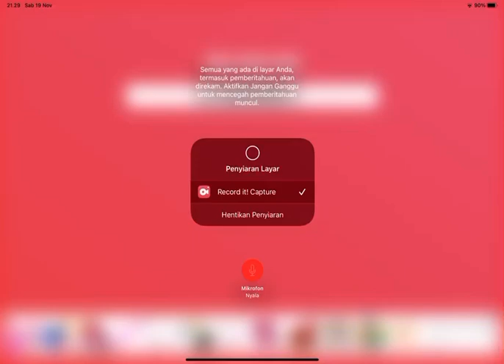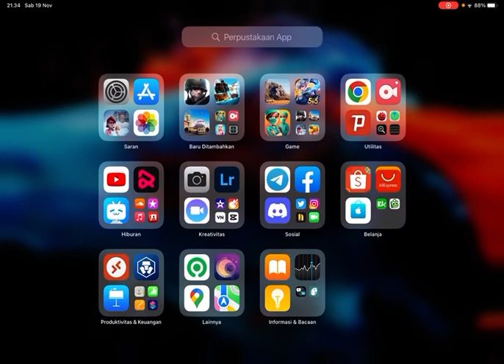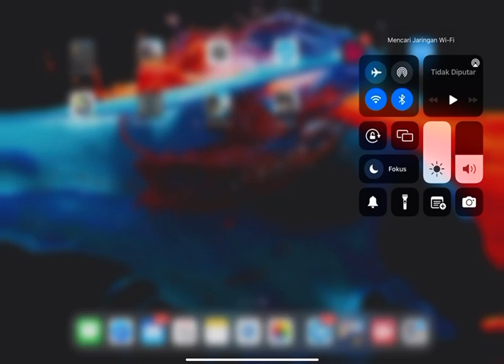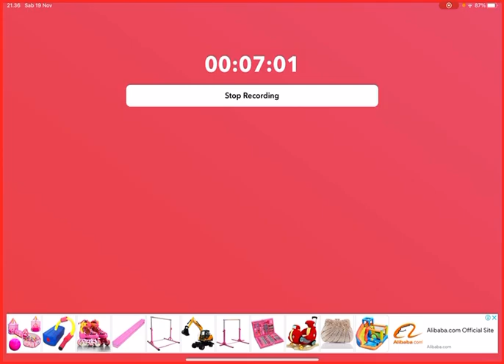Pemula!!!Mencoba bermain brawl part7!!!